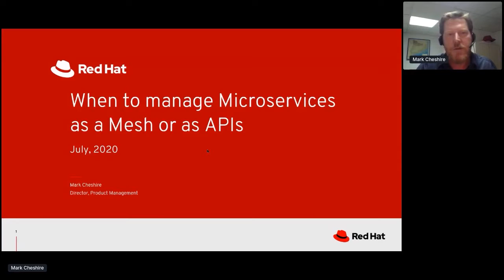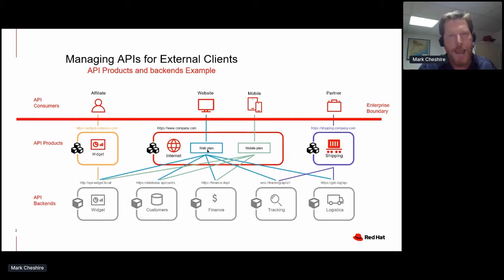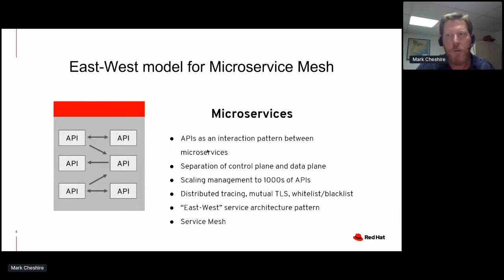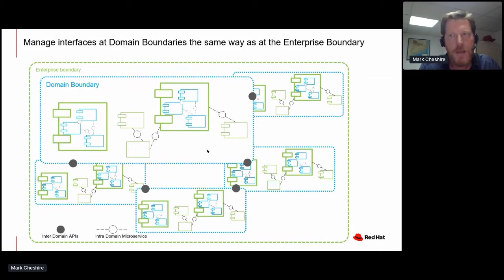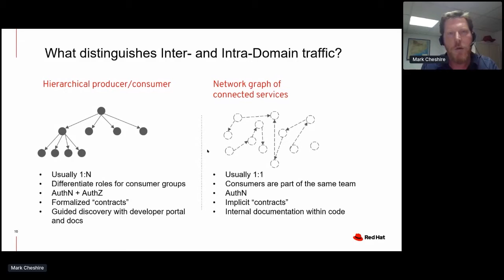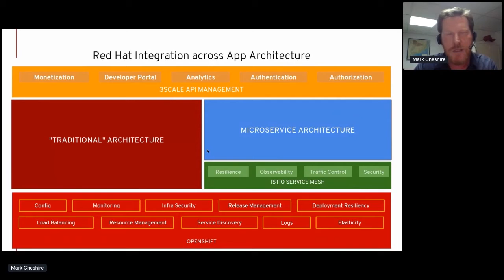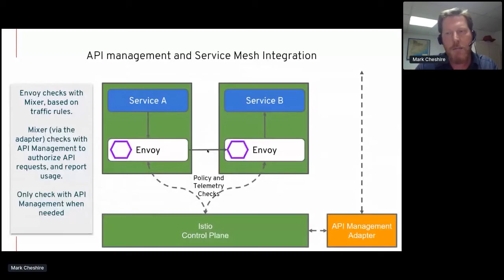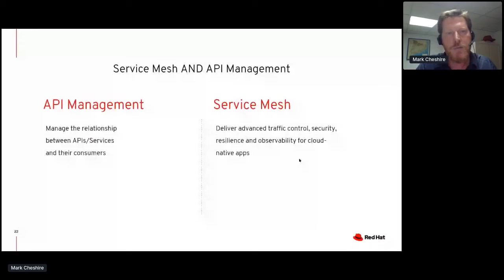Apidays LIVE Interface 2020 - When to manage Microservices as a Mesh or as APIs? By Mark Cheshire,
When to manage Microservices as a Mesh or as APIs?
Mark Cheshire, Director Product Management for API Management, Red Hat